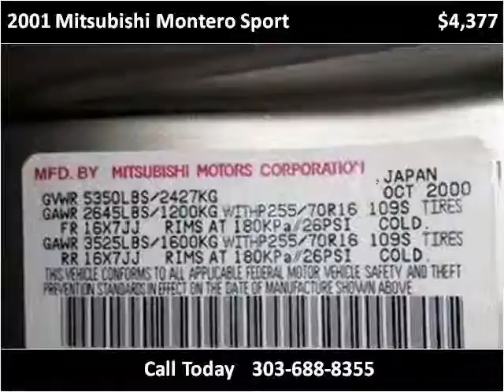2001 Mitsubishi Montero Sport Used Cars Castle Rock CO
This 2001 Mitsubishi Montero Sport is available from Central Autos.